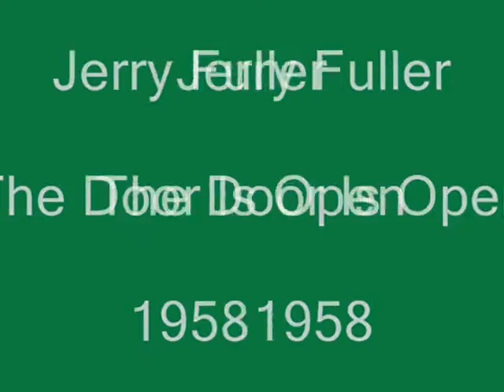Jerry Fuller - The Door Is Open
American songwriter, singer and record producer.
This tune was released on Lin Records in 1958.